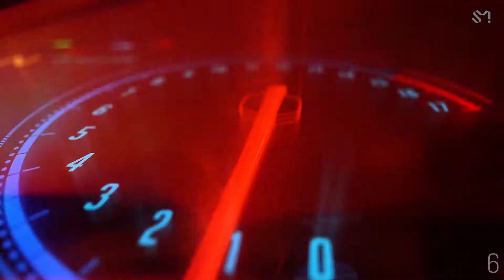NCT DREAM x BTS - Ridin' x Dope [MASHUP]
Credits :
Ridin' acapella by KPOP MUS!K
Dope acapella by EXOFanCreations

All copyright deserve to the right owner.